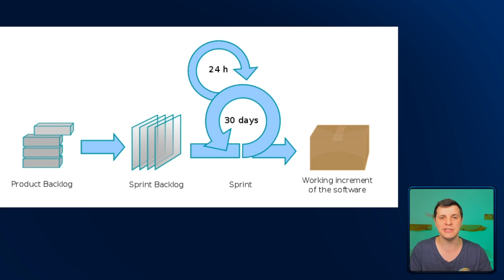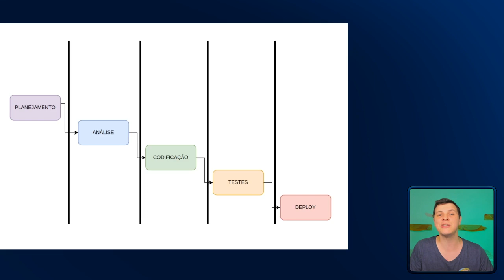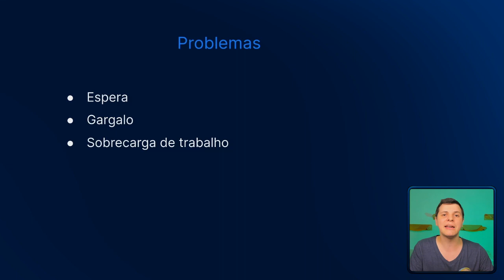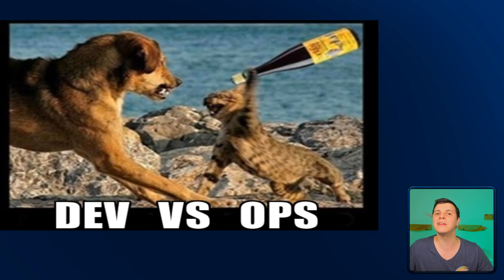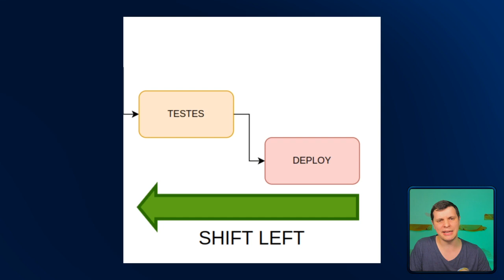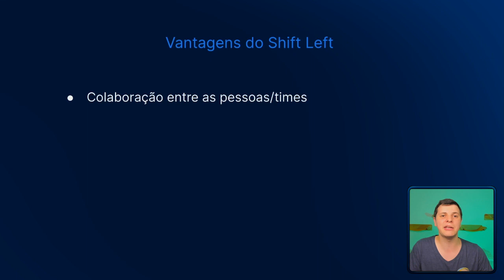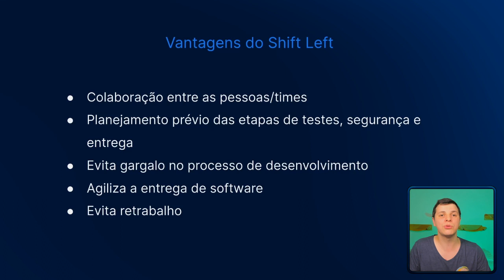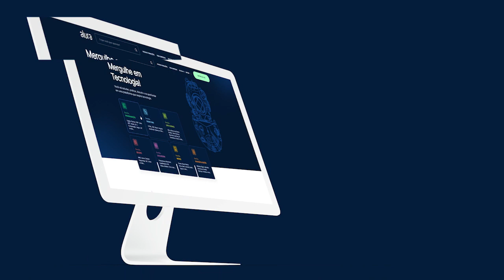Shift Left em DevOps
O Shift Left é muito utilizado por times e pessoas que trabalham com DevOps e metodologias ágeis. Mas, para que serve essa prática? Como, quando ela deve ser aplicada e quais as vantagens de utiliza-la? 🤔

Vêm descobrir nesse Alura+ com o instrutor Rodrigo Ferreira! Dá o play!